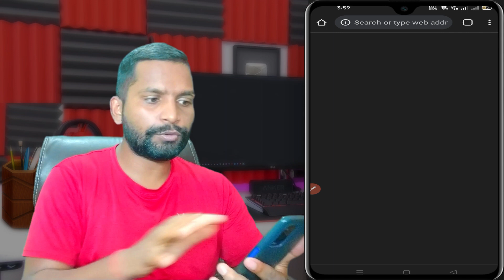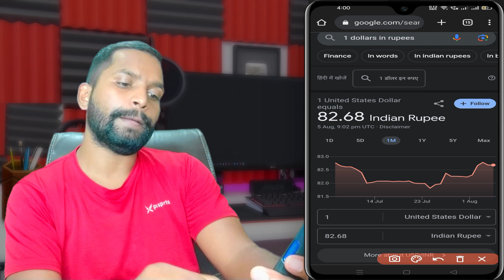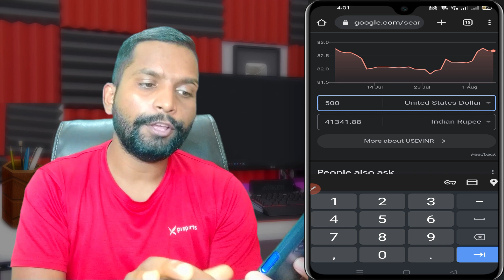100$ mein kitna rupya hota hai ? Dollar rate in Indian Rupees | Dollar to Rupees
100 $ में कितना रुपया होता है
100$ mein kitna rupya hota hai ? Dollar rate in Indian Rupees | Dollar to Rupees

What is the rate of 100 Dollar in Indian Rupees Dollar rate in Indian Rupees | Dollar to Rupees
How Much Rupess in 100 Dollar in Indian Rupees Dollar rate in Indian Rupees | Dollar to Rupees

QUERIES SOLVED

How Much Rupess in 100 Dollar
United States Dollar to indian Rupees
Indian Rupees to United States Dollar
Rupees to United States Dollar
Dollar to Rupees,1 dollars in rupees
dollar rate in indian rupees
1 usd to Indian Rupees
Dollar to Indian Rupees
American Dollar Rate in Indian Rupees
1 dollar in Indian Rupees

____Like _____Share____
______Subscribe________